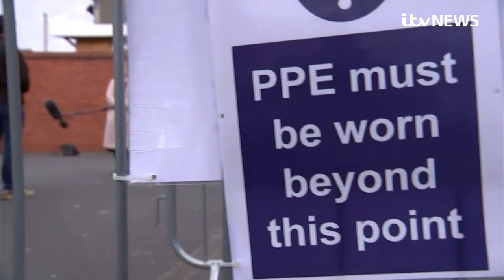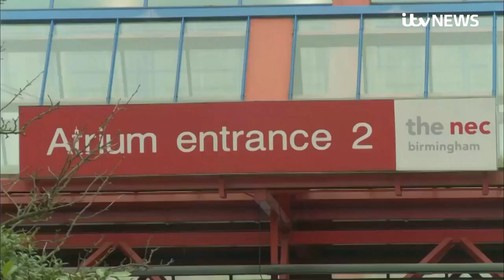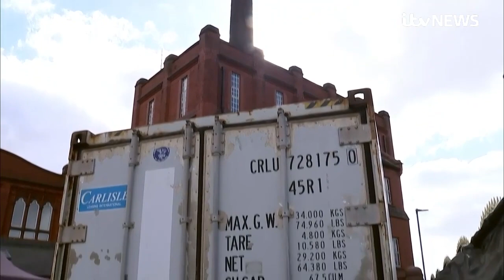West Midlands pulls together during the coronavirus crisis | ITV News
The West Midlands is experiencing some of the highest death rates in this phase of the coronavirus outbreak.

It's not unusual for communities here to pull together in times of crisis and that's exactly what is happening.

Green Lane Mosque, Birmingham Central Mosque and Central Funeral Services are working together for the first time to help Muslim families bury their loved ones in a timely and safe manner.